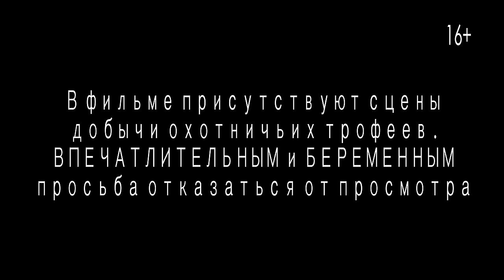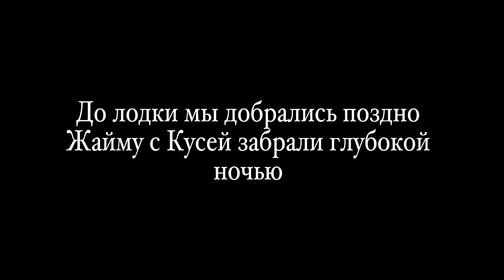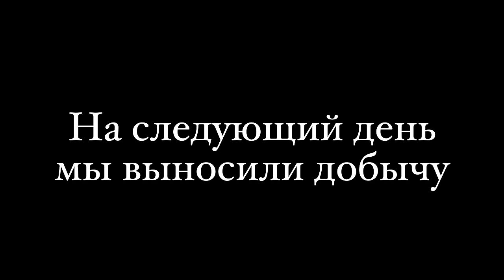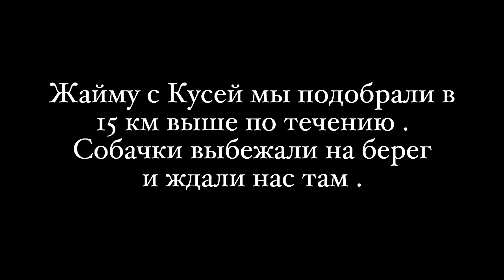Живем в тайге 2. Питаемся добытым , ловим медведя хулигана. Добыли ....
Собачкам  на вкусняшку. Сбер 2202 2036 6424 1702
Наши золотые дни в тайге . Охотимся на медведя хулигана . Добыли лося,  глухаря . Путешествуем по красивой таежной реке .